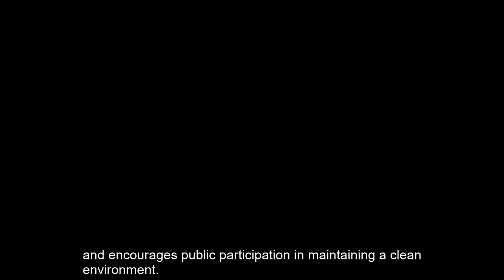Top 10 Most Cleanest Countries In The World 🌍 | Cleanest Environment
Welcome to Top 10

In this video we are going to show you Top 10 Cleanest Countries in the World. Despite the widespread pollution in our world, there are some countries that have managed to create pollution free and safe environments, with better air quality, clean water sources, and thriving ecosystems. These countries have achieved high rankings on the Environmental Performance Index (EPI), which measures their success in maintaining ecosystem vitality and environmental health. The EPI serves as a valuable tool for countries to evaluate the effectiveness of their environmental policies and track their progress towards environmental goals. Join us as we take a closer look at these remarkable nations and their dedication to creating a cleaner and healthier planet for all.

Chapters:
00:00 Intro Top 10 Cleanest Countries in the World
00:33 Number 10
01:00 Number 9
01:28 Number 8
01:56 Number 7
02:23 Number 6
02:50 Number 5
03:17 Number 4
03:43 Number 3
04:11 Number 2
04:42 Number 1
05:11 Summary of video

environmental pollution
environmental problems
environment friendly
natural environment
environmental education
environmental awareness
environmental research
environmental policy
cleanest country in the world
the environment
environmental economics
causes of environmental pollution
environmental monitoring
environmental issue
10 ways to protect the environment
global environment facility
green environment
human environment
environmental activist
environment international
environmental sciences
article on environment